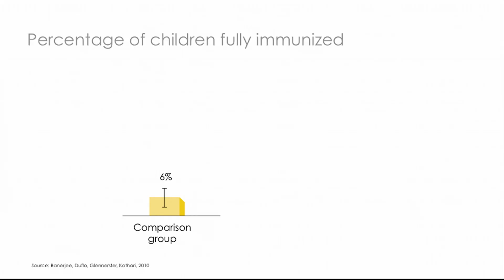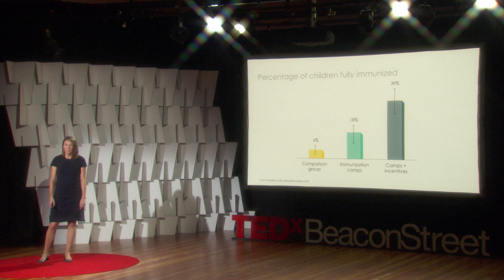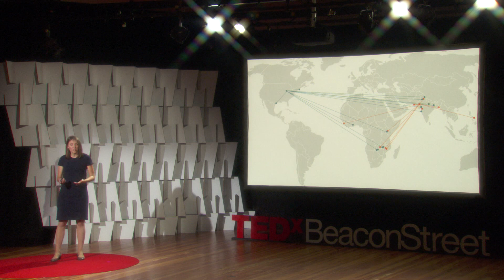It improved lives elsewhere. Will it here? | Mary Ann Bates | TEDxBeaconStreet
Scientific evidence on which programs actually work to improve education and health can change lives around the world. But how can we know whether a program that worked in one place will work in another? When we focus less on place and more on people’s behavior, we can learn lessons about how to fight poverty from India and Kenya to Chicago and Boston. This is how.

Mary Ann Bates is Executive Director of the Abdul Latif Jameel Poverty Action Lab (J-PAL) for North America at MIT. J-PAL North America seeks to reduce poverty by ensuring that policy is informed by scientific evidence. J-PAL leverages research by affiliated professors from universities across the continent and a full-time staff of researchers and policy experts to generate and disseminate rigorous evidence about which anti-poverty social policies work and why.